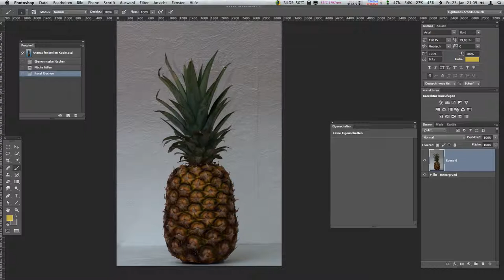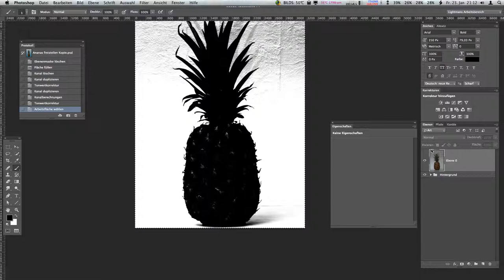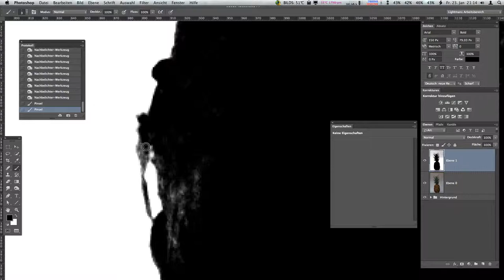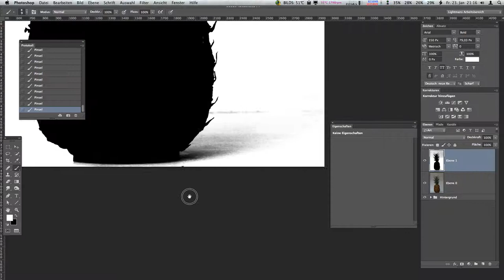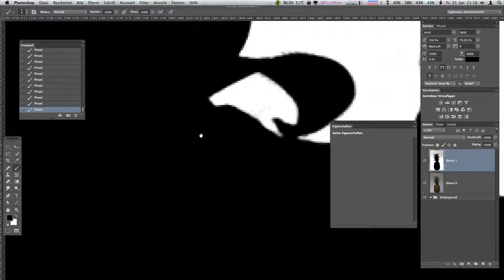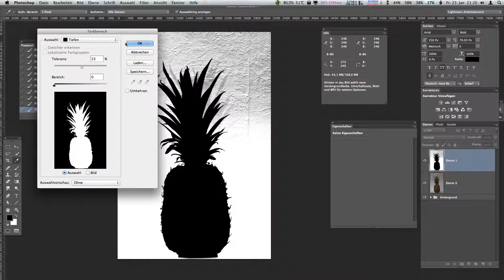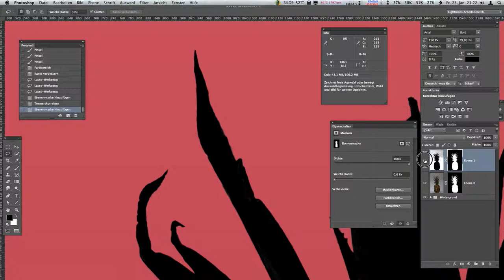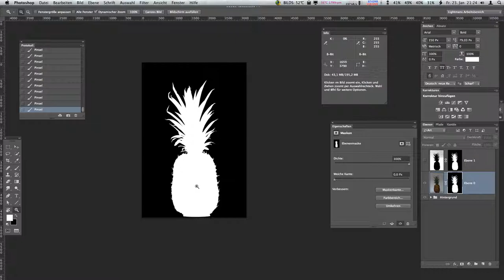Photoshop Tutorial - Ananas freistellen und vergolden!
Das ist der erste Teil in dem ich euch zeige wie man diese Ananas in Photoshop freistellt. Im zweiten Video erkläre ich dann wie man sie in Photoshop golden färbt :)

Passwort: wasserstoffperoxid